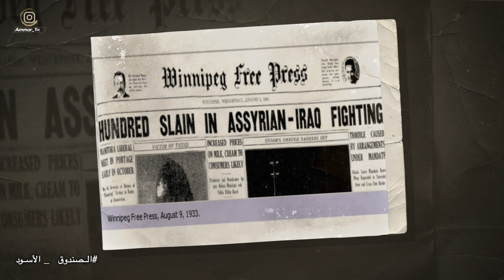ياسين الهاشمي قمع ثورة الآشوريين في العراق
السلسلة كاملة متاحة على تطبيق شاشا.. التطبيق متاح على الأبستور و الآندرويد

تويتر: ammartaqi
الانستغرام: ammar_taqi
سناب شات:ammar_taqi